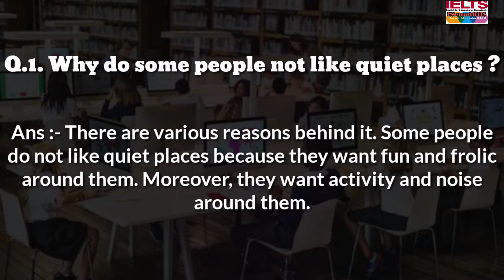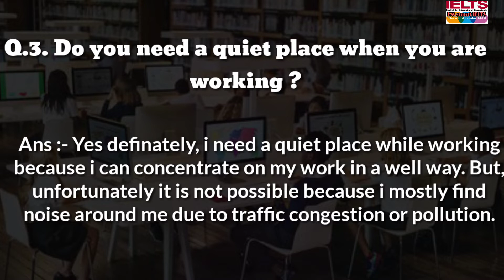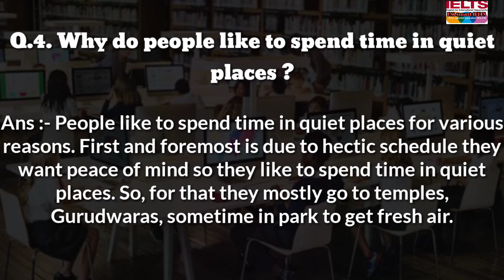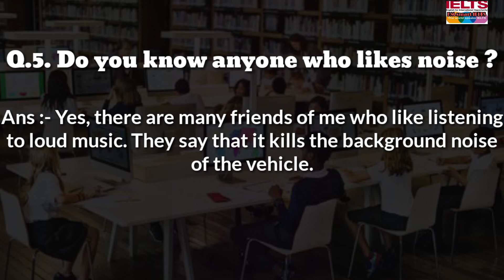Speaking part -3 Questions of cue card:- Describe a Quiet place { KM SMART IELTS }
Follow ups Questions of cue card :- Describe a quiet place

Km smart explanation of follow ups

Best ideas about follow ups Questions

7+ band ideas follow ups

Here, you can comment for new cue card follow ups , I will post it .